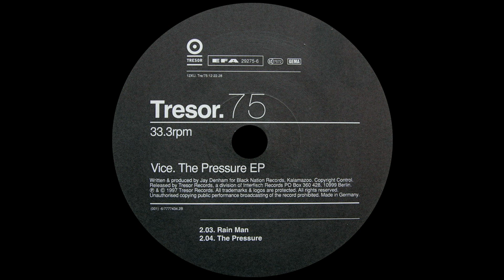Vice ‎– The Pressure (Tresor, 1997)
1.02 Pitch Control    05:37
2.03 Rain Man          11:41
2.04 The Pressure    17:01

Country: Germany
Released:1997
Genre: Electronic
Style: Techno